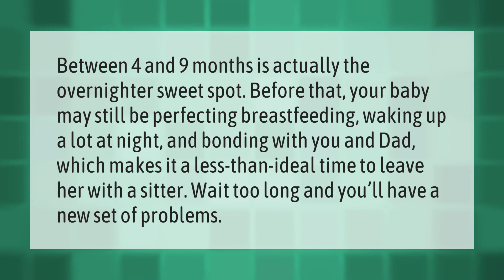When can a newborn be away from its mother?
When Can Newborns Go Outside • When can a newborn be away from its mother?

Laura S. Harris (2021, June 10.) When can a newborn be away from its mother?
    AskAbout.video/articles/When-can-a-newborn-be-away-from-its-mother-252474